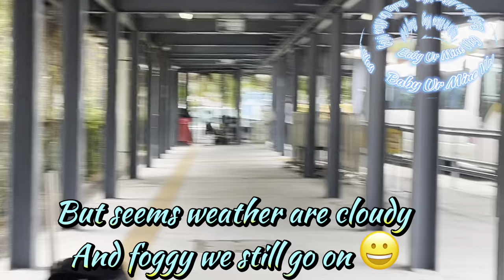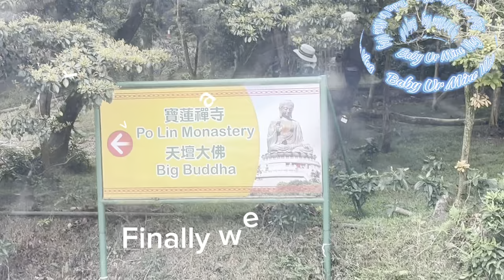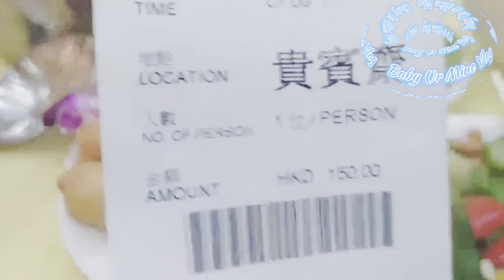Pasyal sa Big Buddha at Ngongpin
One of the tourists spot here in hongkong the big buddha so many foreigners going the to visit the place take photos ride on cable car  eat the vegetarian foods a Chinese traditional food in hongkong… if u go to that place u will be amazed ….